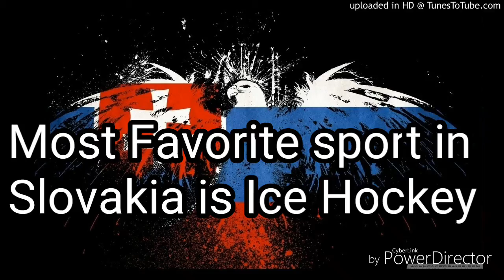Slovak hockey team 🇸🇰 IIHF 2019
Propagačné video o Slovenskej hokejovej reprezentácie pred blížiacim sa domácim šampionátom v Košiciach a Bratislave.

Hudba/song: BORA - Nová hokejová hymna SR